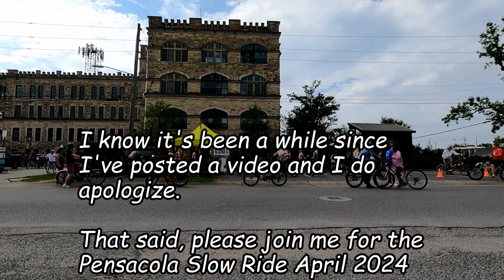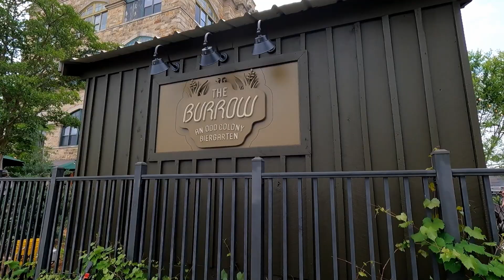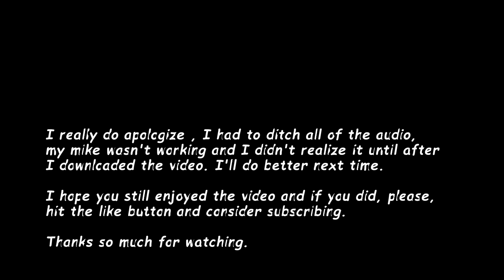Pensacola Slow Ride April 2024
Just a short video of the Pensacola Slow Ride for April. These are awesome little 5-6 mile rides around the neighborhoods of Pensacola and made safer with a police escort. I didn't see any other trikes this time and only two other recumbents.